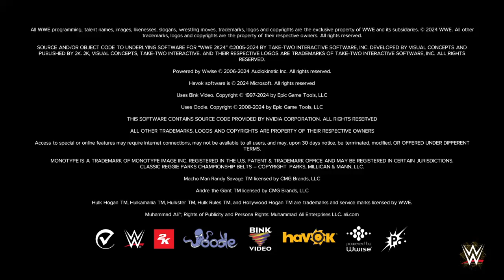WWE 2K24_20240920..Finn Balor vs RVD